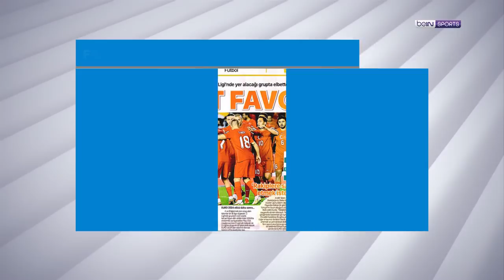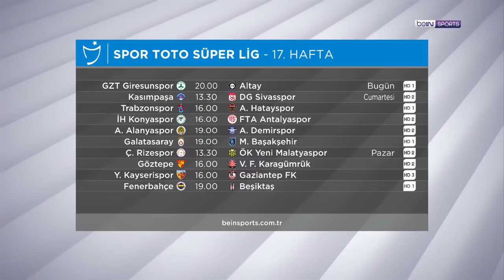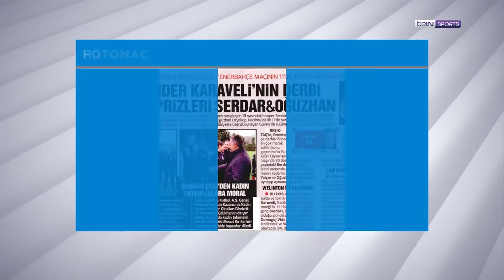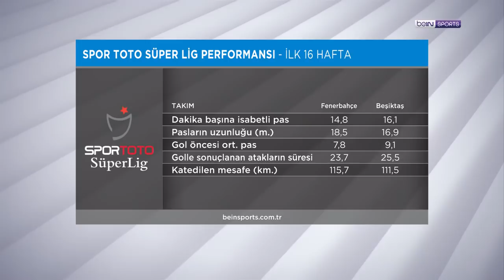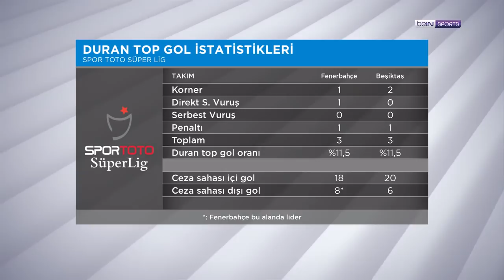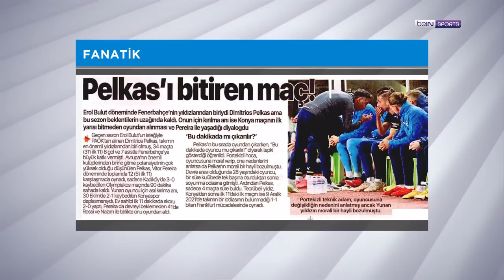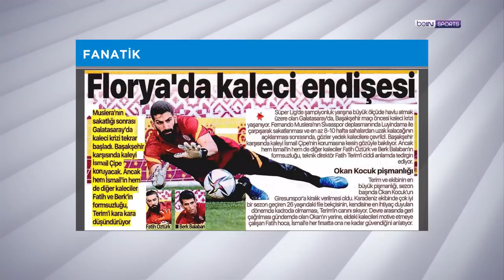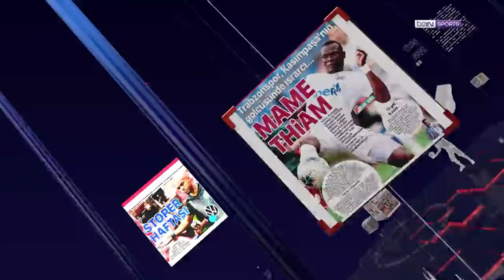Fenerbahçe - Beşiktaş FBvBJK | beIN MANŞET | Uğur Meleke & Murat Caner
00:00 GİRİŞ
01:10 A MİLLİ TAKIM'IN ULUSLAR LİGİ RAKİPLERİ
14:20 FENERBAHÇE - BEŞİKTAŞ
35:30 FENERBAHÇE - BEŞİKTAŞ İLK 16 HAFTA İSTATİSTİKLERİ
01:05:50 GALATASARAY
01:18:10 TRABZONSPOR